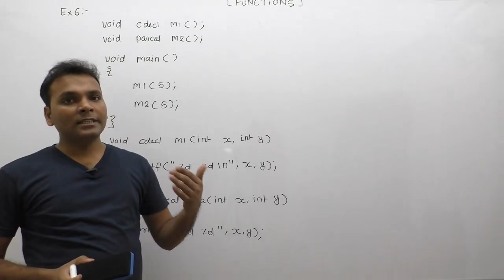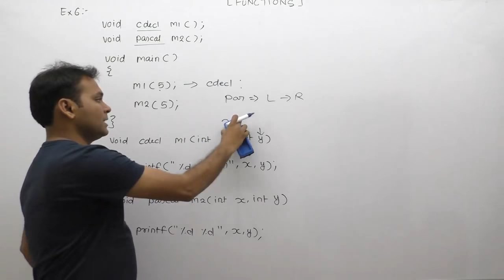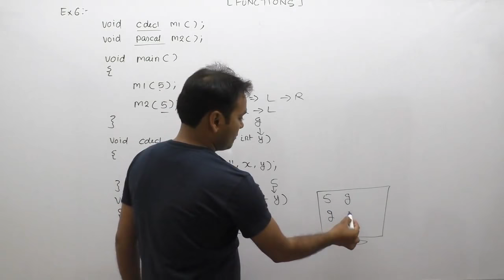Examples of functions in c| Function example in c|functions exercise|questions on functions|Part602